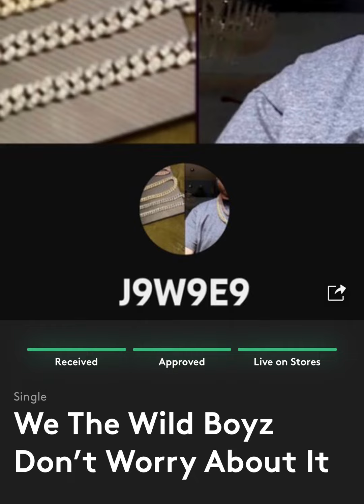We The Wild Boyz Don’t Worry About It (Official Music Audio)